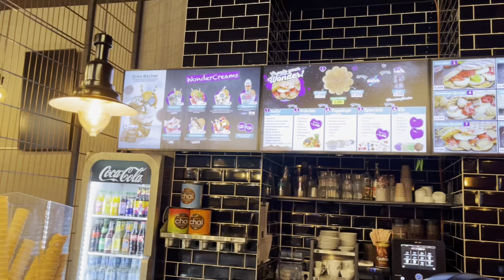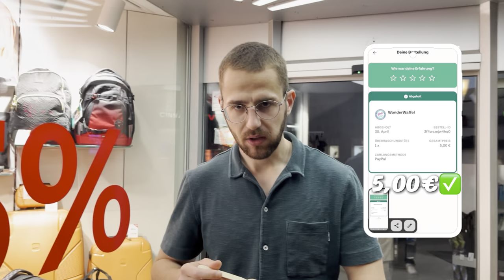Wir testen Wonder Waffel auf TOO GOOD TO GO | Foodtour München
In diesem Video riskieren wir unser Zuckerspiegel für euch und testen Konditoreien, Donut Läden und Wonder Waffel auf TOO GOOD TO GO in München. Spring in das Video rein Friends!